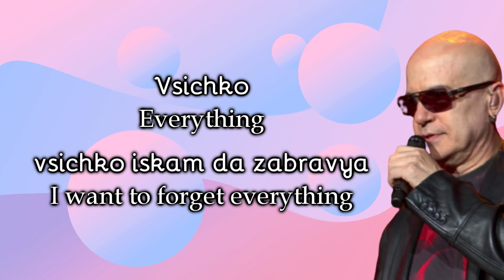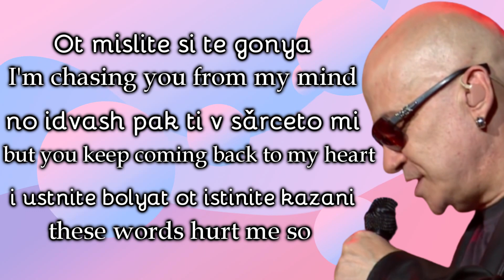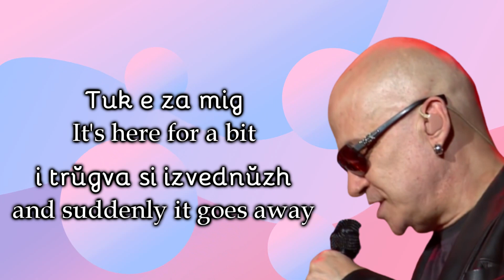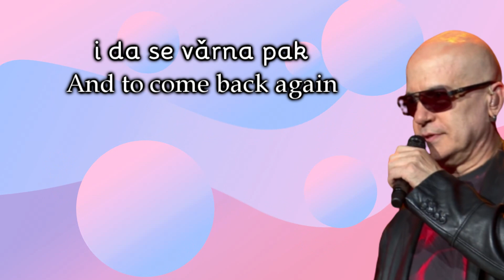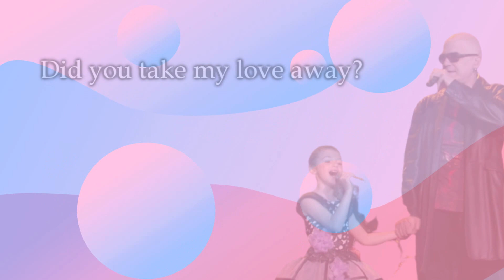KRISIA: Krisia and Slavi Trifonov Singing "Why" - Lyric Video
Krisia and Slavi Trifonov with Ku-Ku Band Singing "Why"
From Slavi Trifonov and Ku-Ku Band Concert at Arena Armeec
In Sofia, Bulgaria on April 25, 2015
With an audience of about 17,000
This was Krisia's first Concert with Slavi and Ku-Ku Band